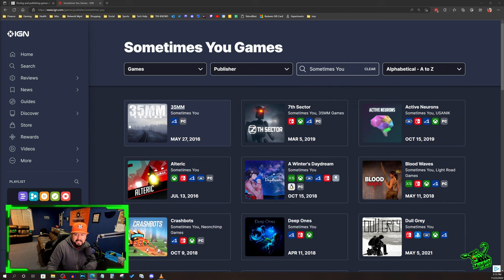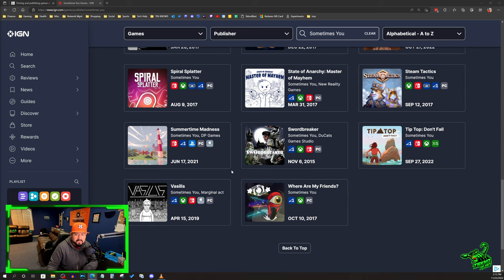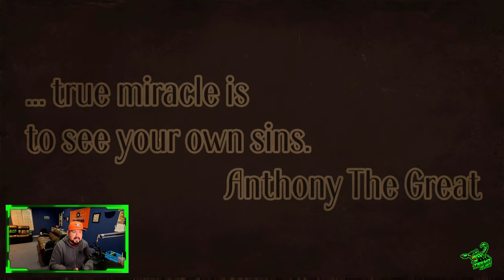SILENCED: THE HOUSE REVIEW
If you have kids that are into games too, show them my son's channel. I think your kids will get a kick out of their shanningans!